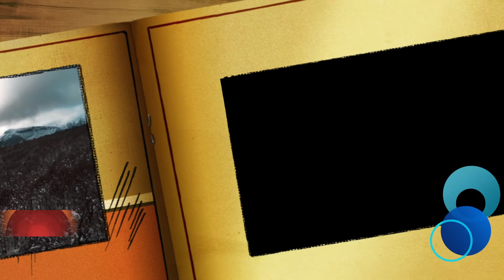가수 애정 밀회 원곡 최유나:KTTV:2022 2 4:영상 010 5071 8773석양